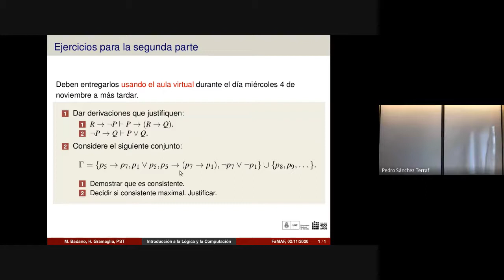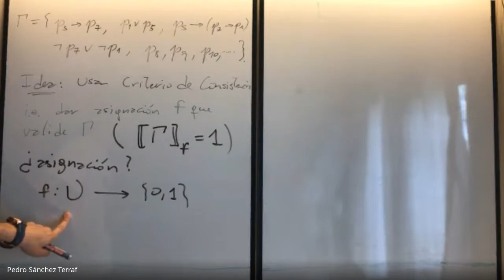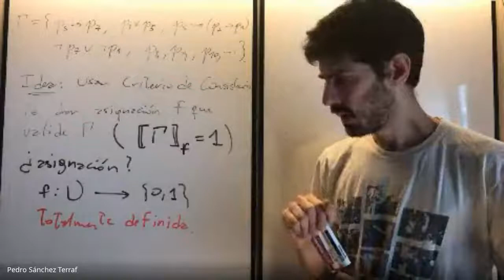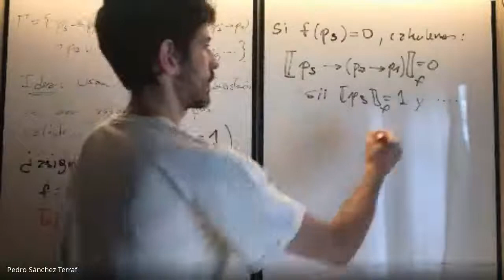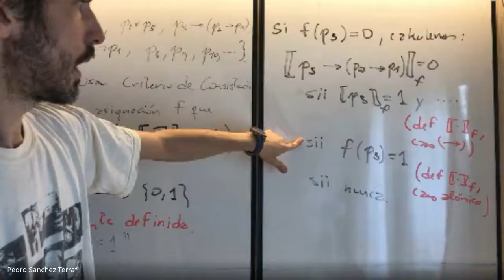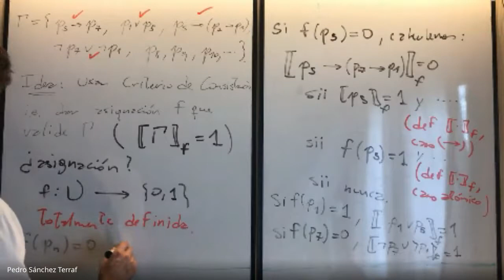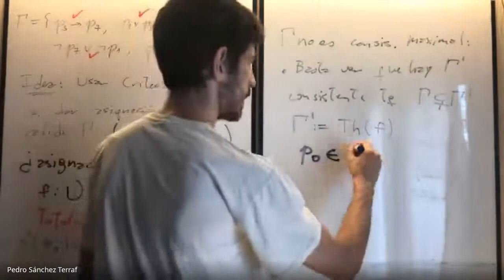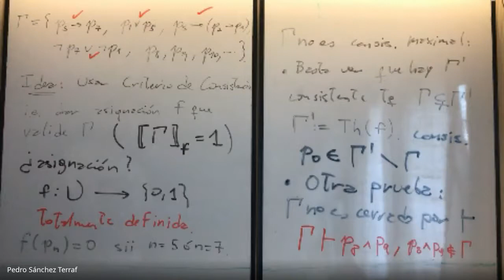Ejemplo de conjunto consistente y no maximal -- ILC -- FAMAF 2020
Ejercicio de demostrar que el conjunto
Γ := { p5 →  p7,  p1 ∨ p5,  p5 →  (p7 →  p1),  ¬p7 ∨ ¬p1 } ∪ { p8, p9, … }
es consistente y no es consistente maximal.